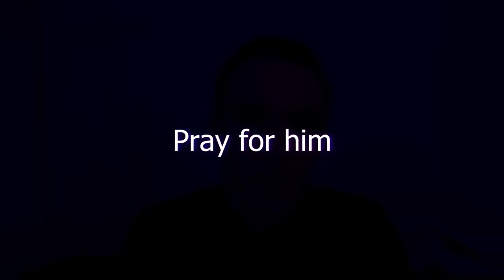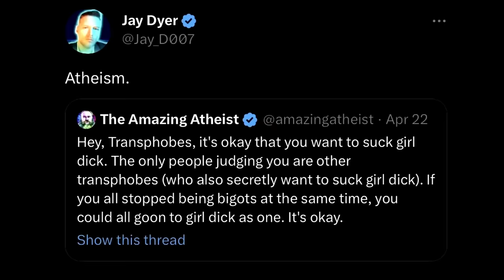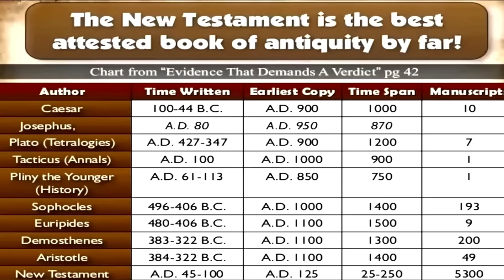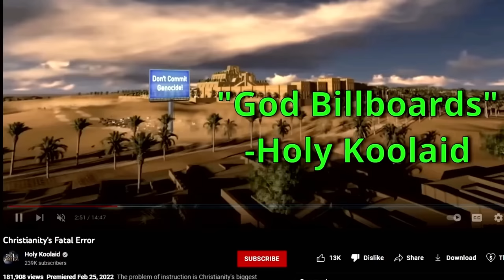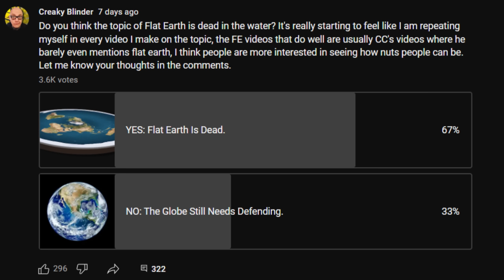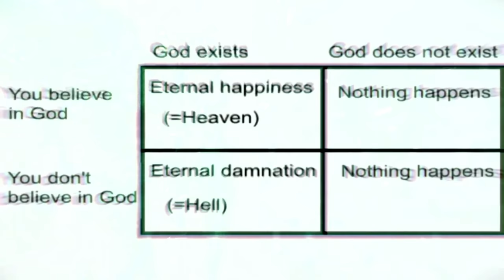Dumb Argument FAILS to Prove God's Existence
Dumb Argument FAILS to Prove God's Existence.  In today's episode, I embark on a journey to dissect atheism, responding to Kyle's notions and sharing my personal narrative. From unfolding the simple core of atheism to exploring the philosophical intersections with nihilism, I delve into a candid discussion aiming to shed light on the diverse perspectives within atheism. Is the absence of evidence the evidence of absence? Is atheism a one-size-fits-all notion or a spectrum of beliefs? And how do logical principles echo in our everyday lives, contrasting faith and reason? As we tackle these questions, we also explore the common misconceptions surrounding atheism, ethics, and the impact of personal experiences on our belief systems.

Join me as I navigate through the essence of atheism, challenging the orthodox narratives, and advocating for a more nuanced understanding beyond the dogmatic claims. Through a blend of humour, personal anecdotes, and a dash of philosophical pondering, this episode aims to foster a dialogue where diverse thoughts are celebrated, and the essence of inquiry is reignited. As always, your thoughts are the catalyst for broader discussions, so hop on in the comments section, and let’s keep the conversation going.